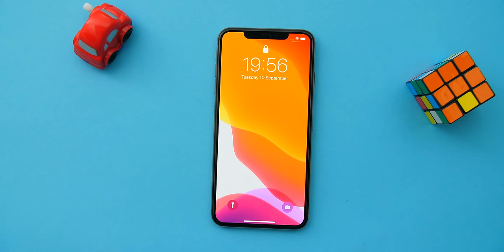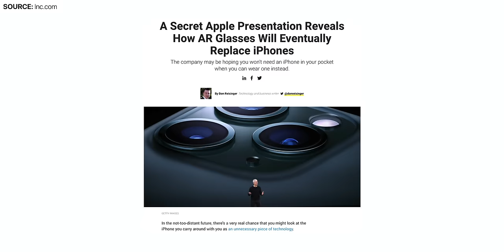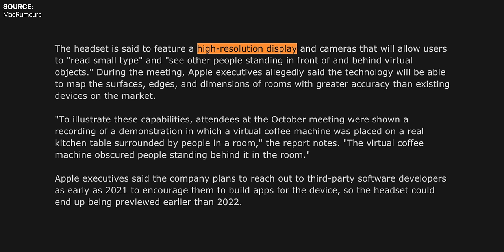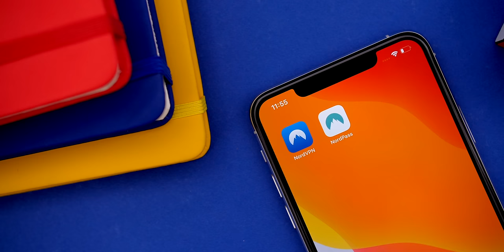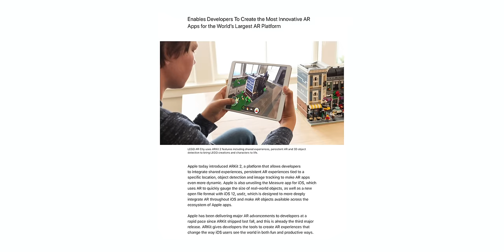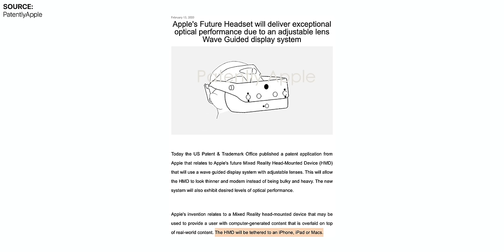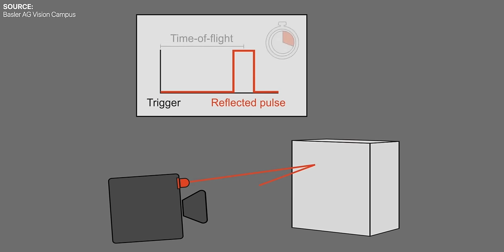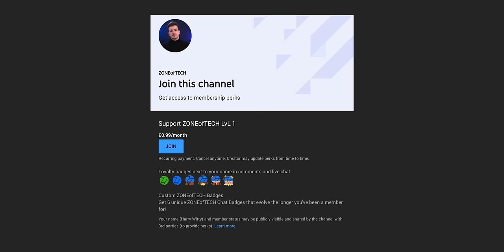Why Apple Glasses are the NEXT iPhone!